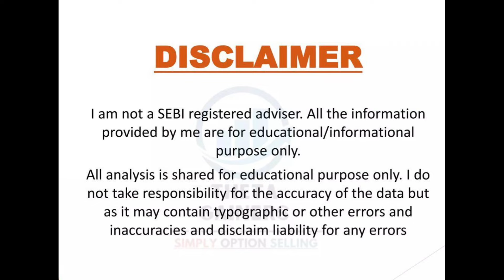बाजार मे तेजी 🔥 सबको दिवाली की हार्दिक शुभकामनाएं 💥 Portfolio मे हरियाली ‼️ Breaking News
Happy Investing ❤️